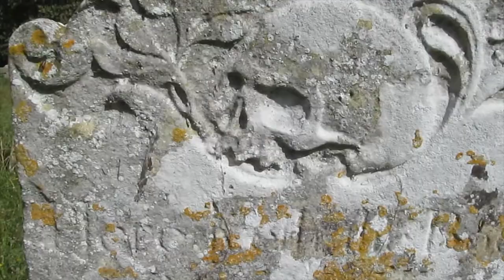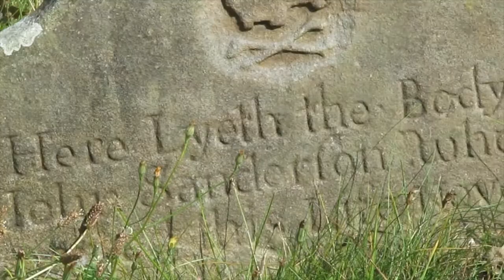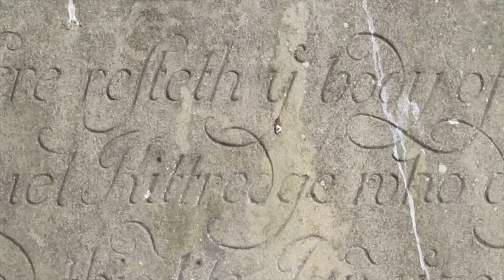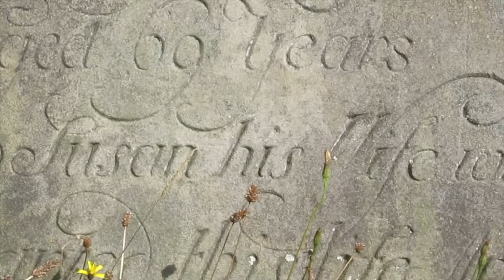Green Linnet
From the singing of Dick Gaughan ,one of them great Irish ballads though I'm no singing.

St Margaret's Churchyard Lowestoft.